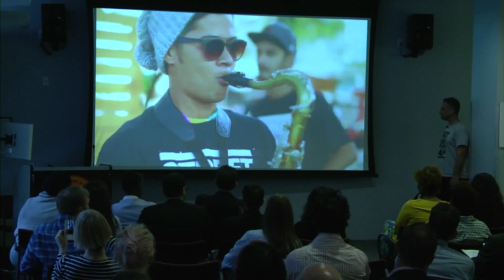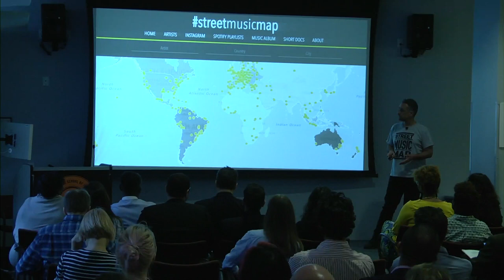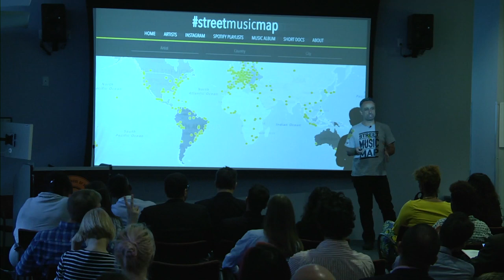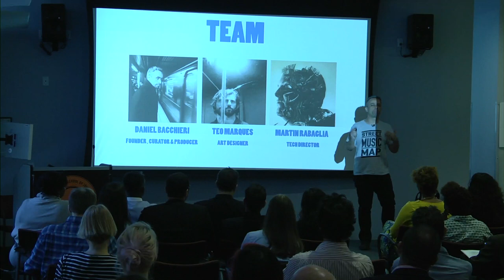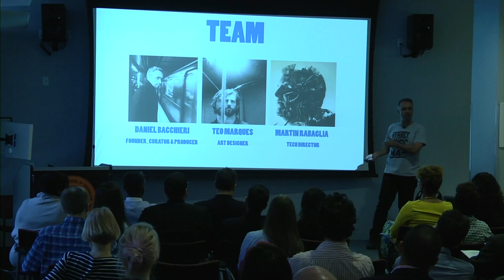Class of 2017: Daniel Bacchieri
Brazilian native Daniel Bacchieri launched StreetMusicMap in 2014. The platform features street musicians from around the world and promotes collaboration within the music community. StreetMusicMap's Instagram account boasts more than 42,000 followers and has featured 1,250 artists in 93 countries. Access to a wide network of leading international media innovators was one of the biggest reasons why Daniel came to New York City to participate in the Tow-Knight program. During his fellowship, he earned a 2017 Webby Award nomination and launched the StreetMusicMap radio podcast.